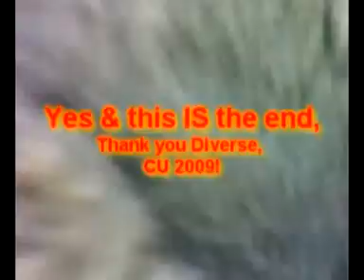Diverse Edition 2008 SurfBay Chałupy Poland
Breakbeat Night For all Stupid Clubheads